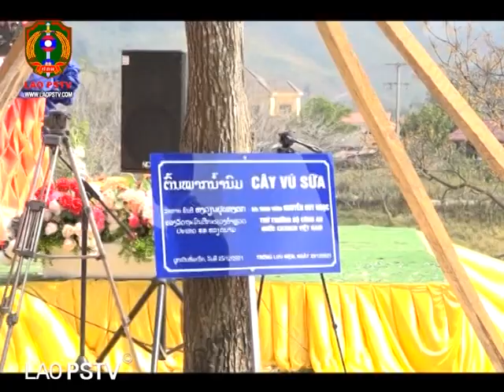ພິທີມອບ-ຮັບ ຫ້ອງການ ປກສ ບ້ານ ຊາຍແດນ ລາວ-ຫວຽດນາມ ຢູ່ບ້ານໜອງແຮດໃຕ້ ເມືອງໜອງແຮດ ແຂວງຊຽງຂວາງ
ສະຖານີ ໂທລະພາບ ປ້ອງກັນຄວາມສະຫງົບ  LAO PSTV28/12/2021ພິທີມອບ-ຮັບ ແລະ ເປີດນຳໃຊ້ຫ້ອງການ ປກສ ບ້ານ ຊາຍແດນ ລາວ-ຫວຽດນາມ ຢູ່ບ້ານໜອງແຮດໃຕ້ ເມືອງໜອງແຮດ ແຂວງຊຽງຂວາງ